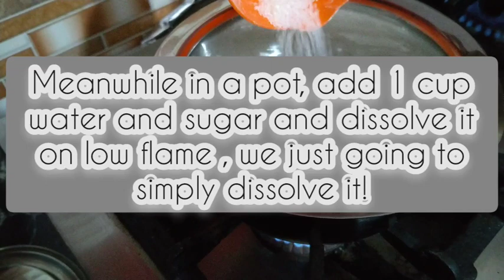Besan and Coconut delicacy // traditional sweets // Sabahat's kitchen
Easy to cook  ,eat and enjoy . A very budget friendly sweet is here for all of you to make in easy and simple steps . please consider liking and sharing my video , 🙂